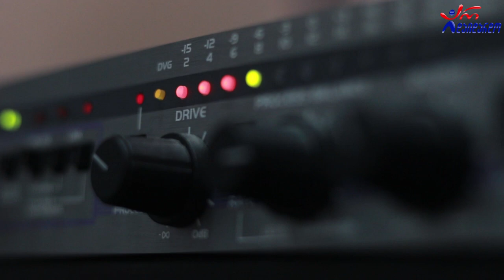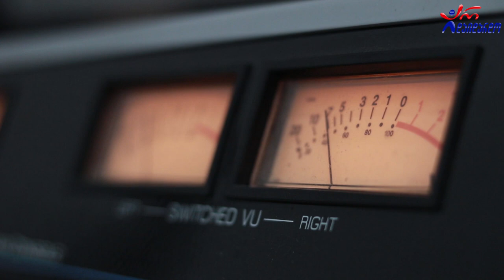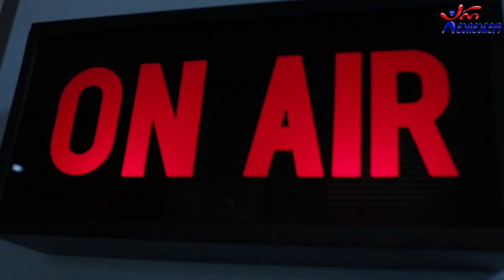თბილისური კვარტეტი - პაწაწინა სამოთხე. Live არ დაიდარდო/ Tbilisuri Kvarteti - Pacacina Samotxe. Live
2020 წ.  26 ოქტომბერი
ლაშა რამიშვილის საავტორო გადაცემა "ღვინო დუდუკი ქალები". სტუმრად თბილისური კვარტეტი (დაჩი ბახუაშვილი და თემო რიჟამაძე). ცოცხალი შესრულება
კომპოზიტორი: გოგი ცაბაძე
ლექსი: შოთა ნიშნიანიძე